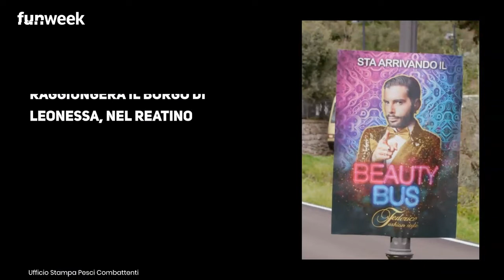Stasera in tv, Beauty Bus su Real Time: Federico Fashion Style e la macellaia tutto pepe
Sta per arrivare una nuova puntata di beauty bus, il programma di Federico Fashion Style.

Foto/Video: Ufficio Stampa Pesci Combattenti

LEGGI ANCHE:-- Beauty Bus, Federico Fashion Style imbarazzato da due clienti: cosa si mettono a fare nella piazza del paese davanti agli occhi di tutti